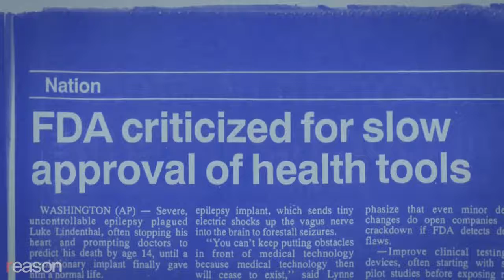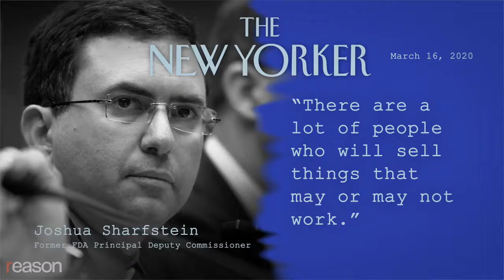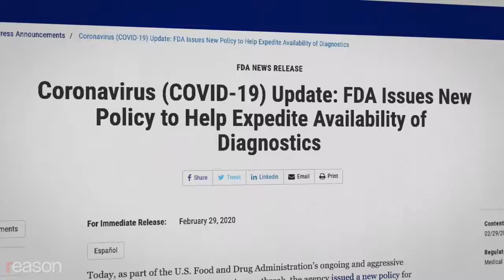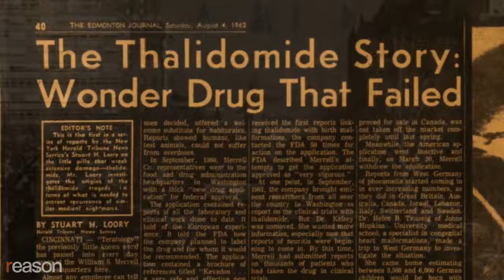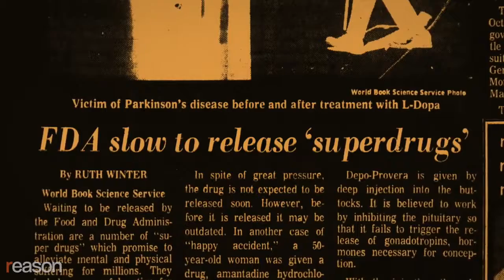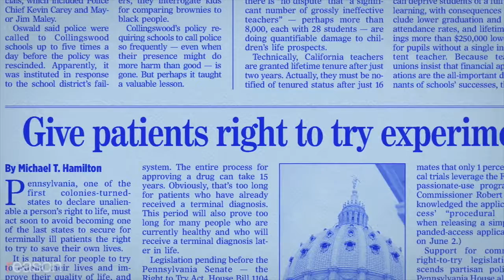Coronavirus Pandemic - Covid 19 Breaking News - Pandemic Novel Coronavirus Outbreak Update News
Covid-19 News Report, Coronavirus Pandemic, Coronavirus